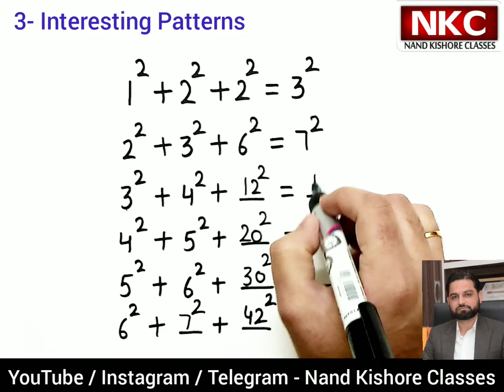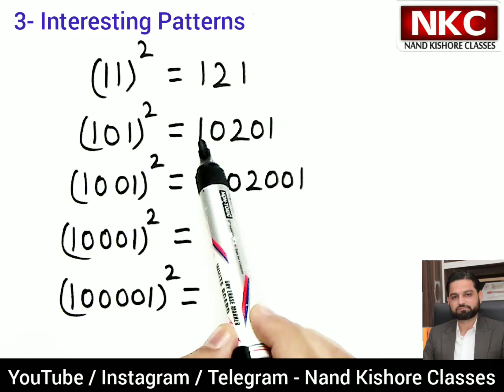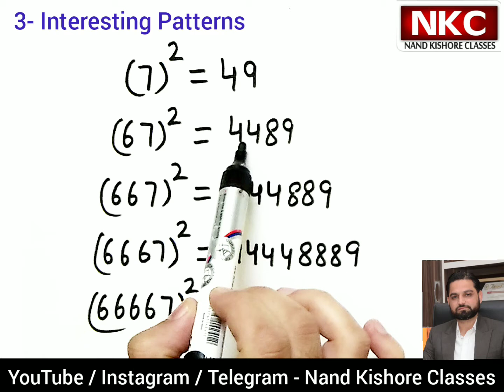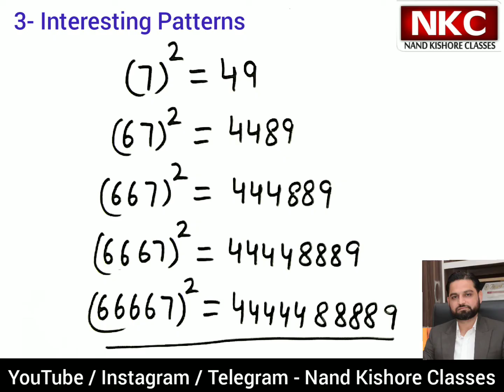Number Series Patterns | 3 Interesting Patterns | Shortcut Tricks | Solve Pattern with these tricks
In this video,  Problems related with Different Number Patterns  are explained.
With help of these, you will able to solve these types of Problems Easily and Smoothly

One must watch this lecture. This method explained in the video is very helpful for making maths calculation easy specially in competitive exams.

1. Basic Math
2. Shortcut Tricks & Reasoning
3. Kids Activities
4. Class 4th
5. Class 5th
6. Class 8th
7. Class 9th
8. Class 10th
9. Class 11th
10. Class 12th

In mathematics, the number pattern is a pattern or sequence in a number series. A common relationship between all numbers is generally formed by this pattern.

Ex: 1, 3, 5, 7, 9, 11, 13, these number patterns represent the sequence of odd numbers.

Types of Number Patterns
There are two common number sequence patterns:

Arithmetic Sequences

Geometric Sequences

The special sequences of number patterns are as follows:

Square Numbers

Cubic Sequence

Triangular Numbers

Fibonacci Numbers

Arithmetic Sequence
In Mathematics, the Arithmetic sequence is a sequence of numbers in which the difference between consecutive terms is constant. This difference between consecutive terms is called a common difference.

For example, consider the following arithmetic number series:

1, 4, 7, 10, 13, 16, is an arithmetic sequence because the difference between consecutive terms is 3.

1, 4, 8, 11, 15, 18, is not an arithmetic sequence because the difference between consecutive terms is not a constant.

Geometric Sequences
A geometric progression is a sequence of non-zero numbers, where each term after the first is found by multiplying the previous one with a fixed, non-zero number called the common ratio.

Square Numbers
In Mathematics, an integer that is the square of an integer is a square number. For example, 16 is a square number which is a square of the number 4. Denoted by 42 or 4*4.

Here we observe the square number pattern the first number in the pattern is a square of 1 followed by a square of 2 which is 4, a square of 3 is 9 and so on till the square of 10 is 100.

Cube Numbers
A number that is 3 times multiplied by itself is a cube number. For example, 27 is a cube number which is a cube root of 3. Denoted by 33 or 3 * 3 * 3.

The Cubic Sequence for the natural numbers will be as follows:

1, 8, 27, 64, 125, 216, 343, 512, .

Triangular Numbers
Objects arranged in an equilateral triangle are counted by a triangular number. In a triangular arrangement with n points on one side, the nth triangular number is the number of dots and is equal to the sum of the n natural numbers from 1 to n.

The number of the pattern of dots that form a triangle will give a triangular number sequence which is as follows:

1, 3, 6, 10, 15, 21, 28, 36, …
Fibonacci Numbers
Fibonacci Numbers are a sequence of numbers such that each number is the sum of the two preceding ones, starting from 0 and 1.

The Fibonacci sequence is as follows:

0, 1, 1, 2, 3, 5, 8, 13, 21, 34, 55, 89, ……..

Here the third number in the sequence is 1 which is the sum of 1 + 0. Similarly, the 6th number is 5 which is the sum of the 4th and 6th number 2 + 3.

Students often assume mathematics as a difficult subject. However, you can score better grades in maths, if you understand all the conceptions clearly.

Math game for Kids